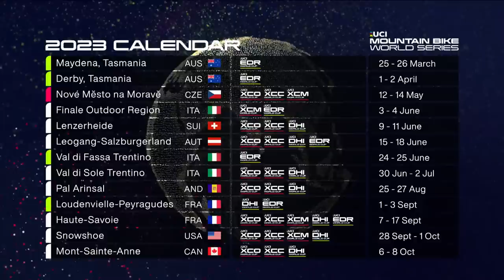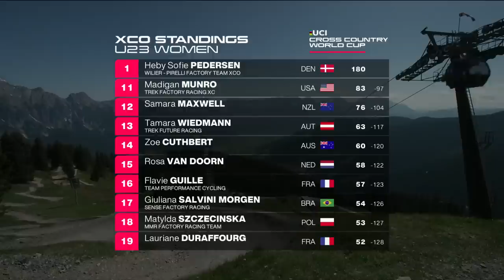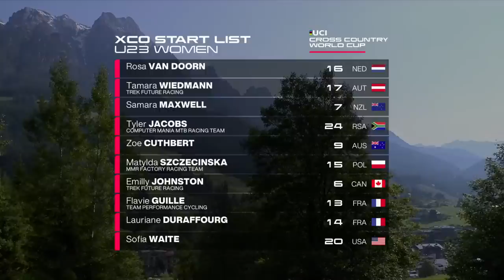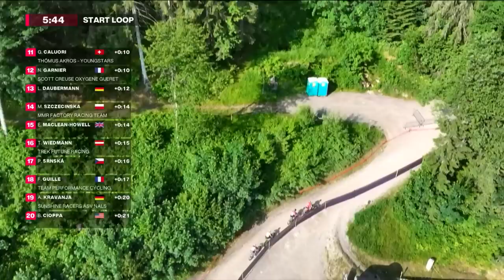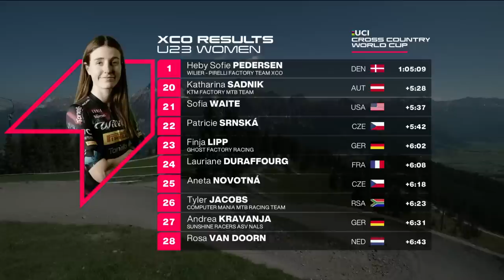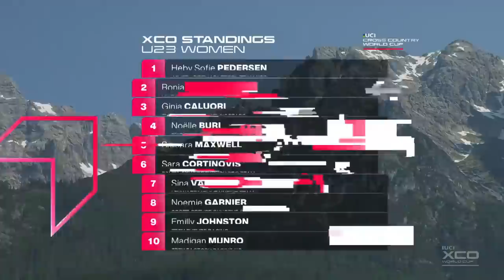Leogang Women's U23 XCO World Cup | UCI Mountain Bike World Series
The beautiful setting of Leogang in the Austrian Alps hosts the third round of the UCI Mountain Bike Cross Country World Cup -  Join the U23 riders on the course as they take on the Olympic format race.

You can watch the elite semi-finals LIVE right here on Youtube and watch the elite finals globally on GCN+, the Eurosport App, and Discovery+